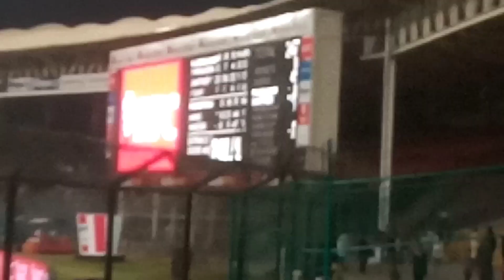National Stadium Karachi Vlog / worst parking management?? ODI